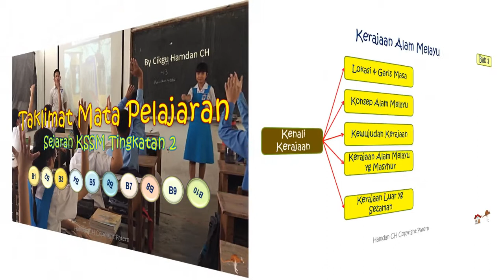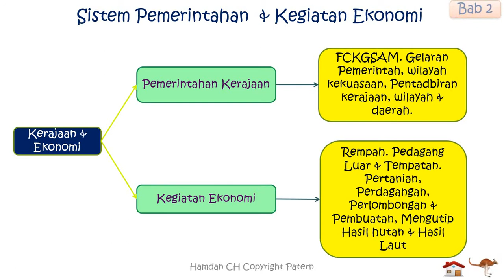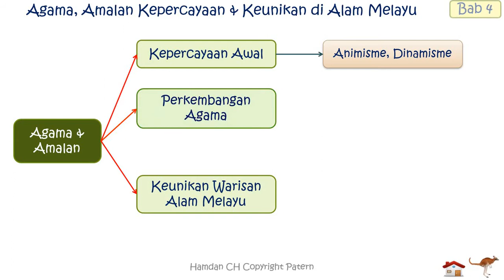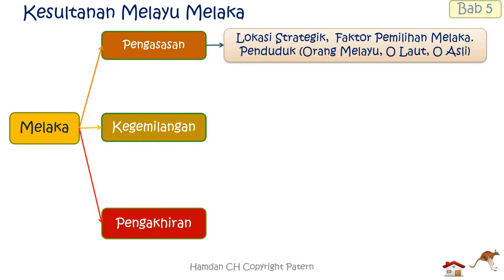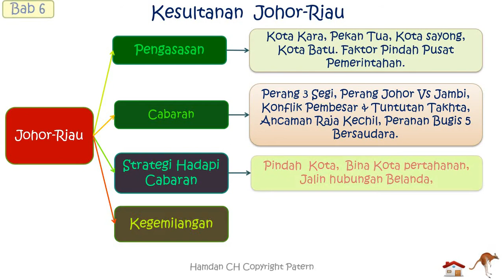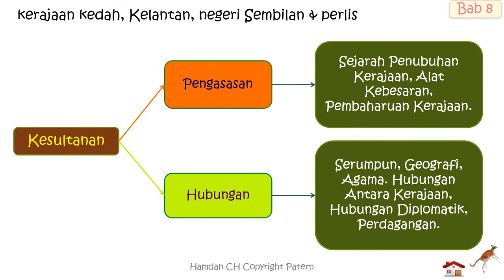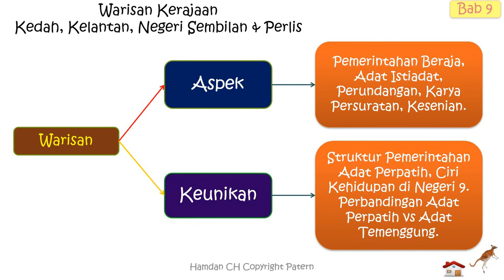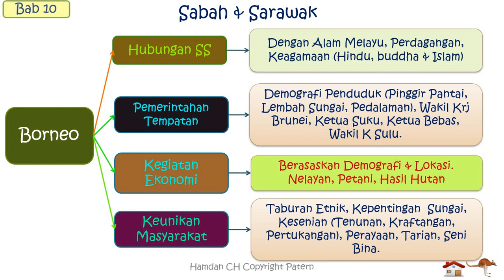Sejarah T2 PdP Taklimat Sukatan Mata Pelajaran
Taklimat keseluruhan Bab pembelajaran Sejarah Tingkatan 2 untuk memudahkan pemahaman pelajar untuk dalam mengikuti pembelajaran.
Sertai Latihan Quizizz Delima anda untuk menambahkan penguasaan PdPC & PdPR.
LINK Modul Latihan Sejarah Tingkatan 2 Quizizz
1. Sejarah T2 Alam Melayu B1 & B2 Sistem kehidupan Modul Cg Hamdan CH
2. Sejarah T2 Bab 3&4 Modul Cg Hamdan CH
3. Sejarah T2 Bab 5&6 Melaka Johor Modul Cg Hamdan CH
4. Sejarah T2 Kesultanan Negeri Melayu B7-B8 Modul Cg Hamdan CH
5. Sejarah T2 B9 & B10 Warisan, Swk Sabah Modul Cg Hamdan CH